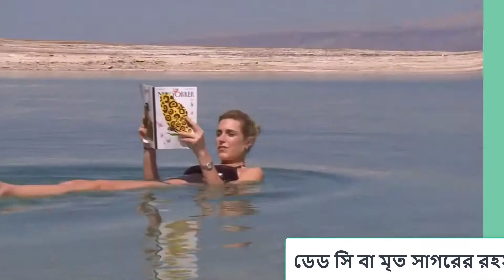ডেড সি বা মৃত সাগরের রহস্য|Dead sea history|Mystery of the Dead Sea|Newspayi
পৃথিবীর আনাচে কানাচে লুকিয়ে আছে হাজারো বিস্ময়। এই সকল বিস্ময়কর বিষয়ের মাঝে ডেড সি বা মৃত সাগর একটি অন্যতম বিস্ময়। ডেড সি বা মৃত সাগরের বৈশিষ্ট্য হচ্ছে এই সাগরের পানিতে কেউ ডুবে না। এমন কি কেউ ডুবতে গেলেও ডুবতে পারে না। এই ‘ডেড সি’র পানি এতটাই ঘন যে ওই পানিতে কেউ চাইলে শুয়েও থাকতে পারে। শুধু তা-ই নয়, চাই কি শুয়ে শুয়ে বইও পড়া যায় এখানে। কিংবা ল্যাপটপ নিয়ে গিয়ে ওখানে শুয়ে শুয়ে নেট ব্রাউজও করা যাবে ।